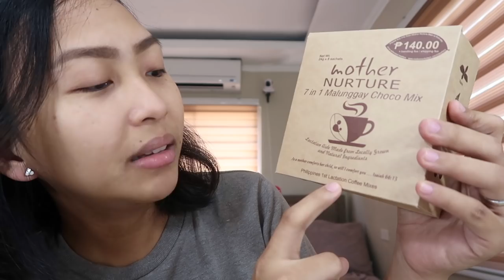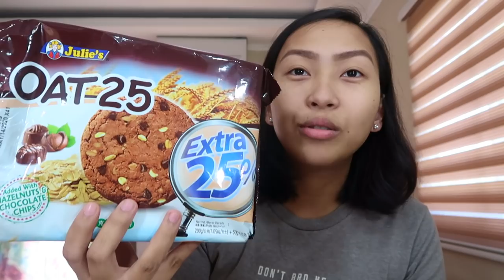WHAT I TAKE TO BOOST MY MILK SUPPLY? | FIRST TIME MOM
Hi Mamshies and Papshies!

For today's video is about what i take to increase my milk supply as a first time mom.

*If you want to try Teami Blends products
and use our

Welcome to Kara And Allan Vlogs!
We made this channel to serve as my family's online journal!

Anyway, please bear with us and don't judge! Happy lang walang ending!. and i, Thank you!!!

Love lots,
Kara and Allan

All products were purchased by our own money unless marked with an asterisk (*). We may receive compensation but I/we only give our honest opinions and thoughts based on our experience with the product/services.
Any mentioned in any of my videos are never to replace the advice of your doctor. I don’t give out medical advice. Always direct questions to your health care provider regarding your specific situation before tempting any of my suggestions.